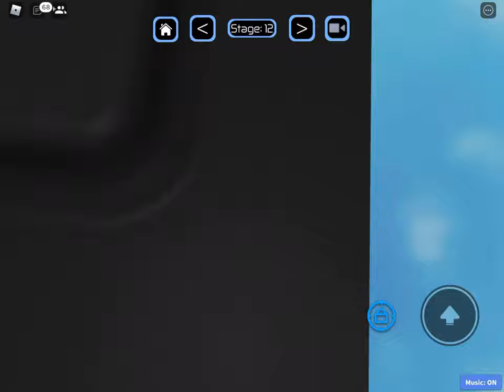Playing as a girl?